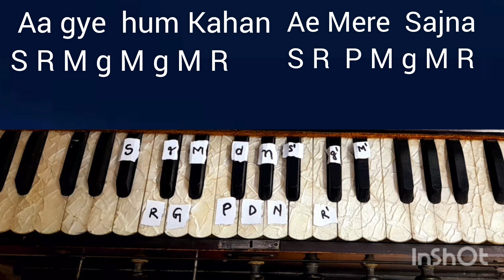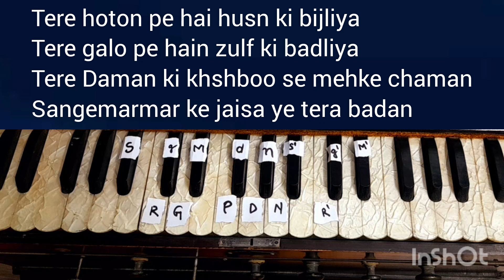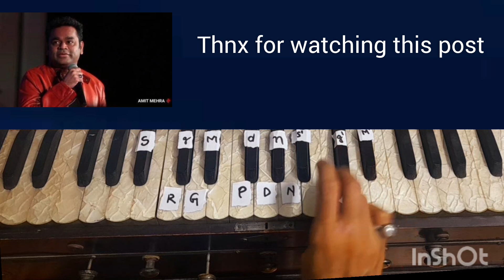Ye Haseen Vadiya ye khula Aasma | full harmonim tutorial |Roja | by Kshamasingh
Ye Haseen Vadiya ye khula Aasma | full harmonim tutorial |Roja |A.R. Reman Tutorial by Kshama Singh
गाना / Title: ये हसीं वादियां, ये खुला आसमां - ye hasii.n vaadiyaa.n, ye khulaa aasman
चित्रपट / Film: रोजा-(Roja)
संगीतकार / Music Director: ए. आर. रहमान-(A. R. Rahman)
गीतकार / Lyricist: P K Mishra
गायक / Singer(s): Chitra,  S P Balasubramaniam